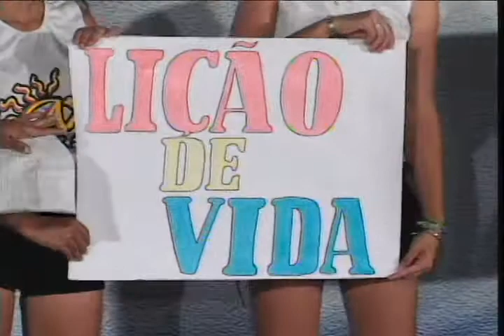PROG ODORICO CARVALHO 081010 - PARTE 8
Continuação do programa com a disputa de bairros, Samambaia e Boa Sorte